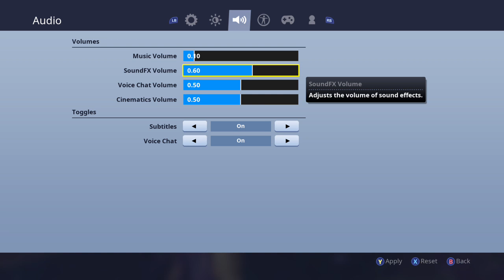[Xbone] Fortnite - How Do I Do This Again?